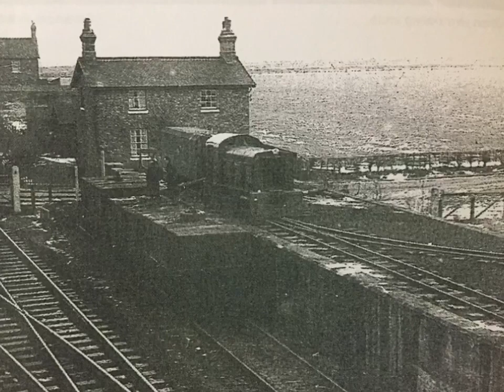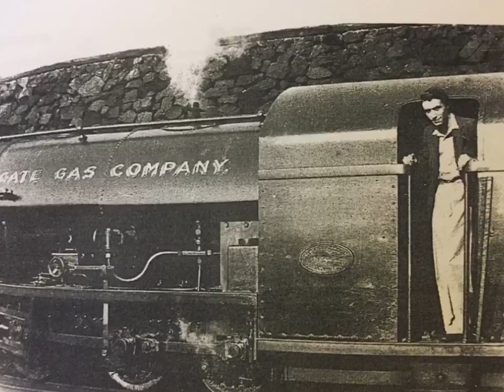The Harrogate Gas Works Railway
Harrogate had, from just after the turn of the century until the late 1950s a 3 mile long 2' gauge railway that was used to transport coal from the standard gauge line at Bilton Junction to the gasworks.

The railway had, over the years, 4 locomotives. The first three were steam, and final one diesel. The Hunslet “Spencer” and the diesel have long been scrapped but the first steam loco (built by Greens of Leeds in 1908) and the last steam loco (a Peckett built in 1944) still exist in preservation.